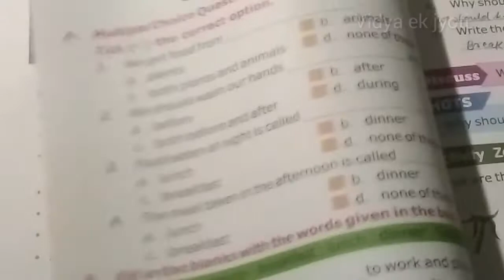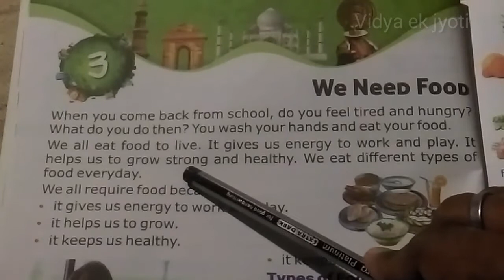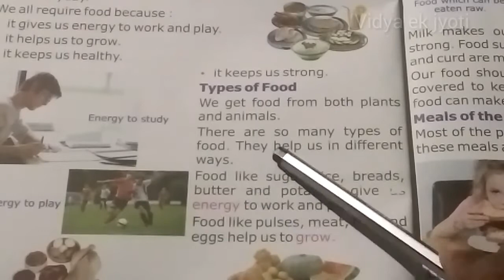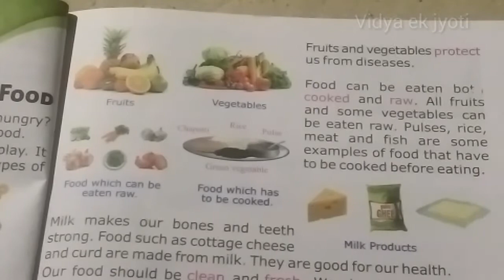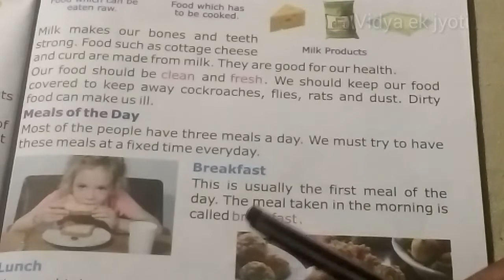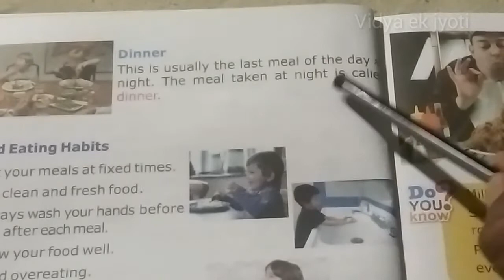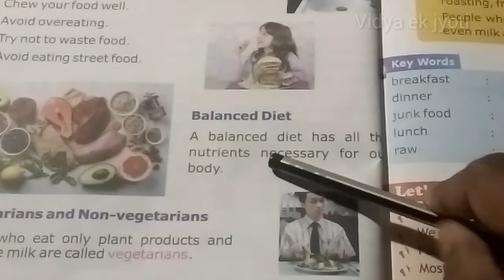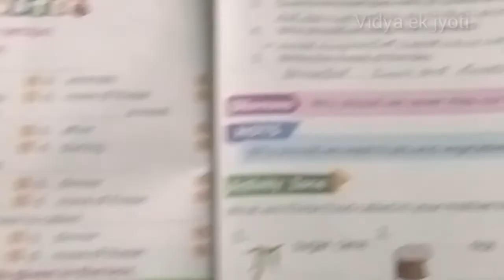S.S.T chapter-3 Class-2 Kingsford convent school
We need food